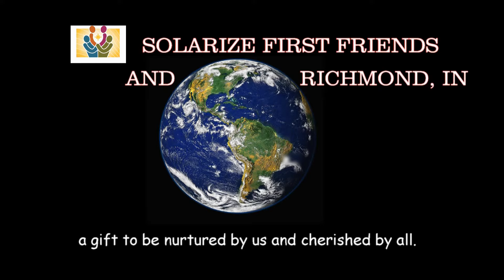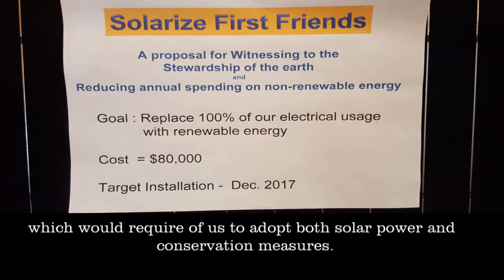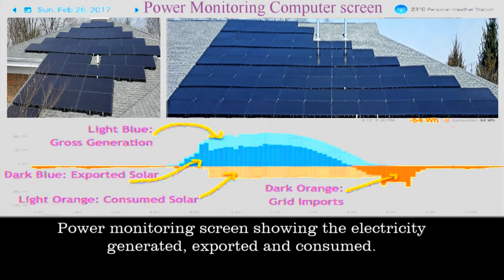SOLARIZE FIRST FRIENDS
First Friends Meeting (a Quaker Church) in Richmond Indiana goes solar to show their care for their environment and the Earth.  They installed 120 solar panels to aspire to a net zero carbon footprint with the help of energy conservation.